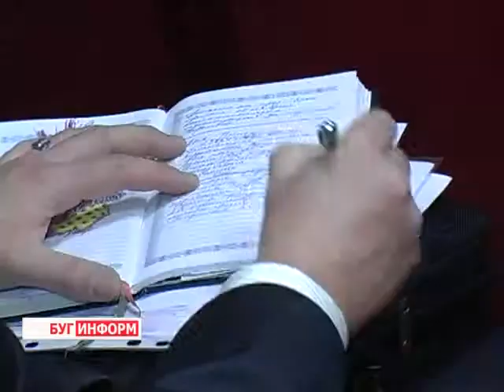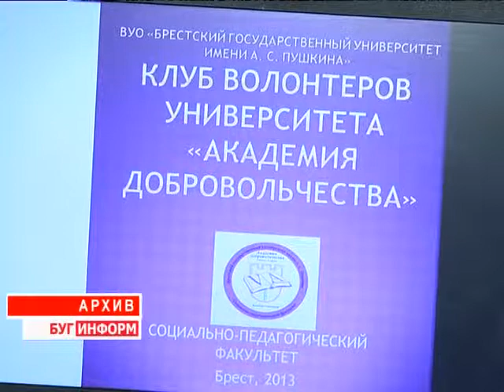2013-12-11 г. Брест Телекомпания "Буг-ТВ". Семинар для первых секретарей ОО «БРСМ».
Семинар в Брестском облисполкоме  для первых секретарей ОО «БРСМ».
Старая и всем знакомая истина -- молодёжь -- будущее страны, постоянно подкрепляется опытным путём. Молодые люди всегда полны инициатив и предложений, которые, благодаря особому свежему взгляду на реальность, активно внедряются и используются.
Белорусский республиканский союз молодёжи объединяет творчески активных и серьёзных ребят вместе. Целью общественного объединения было и остаётся создание условий для всестороннего развития молодежи, раскрытия ее творческого потенциала, а также содействие развитию гражданского общества, основанного на патриотических и духовно-нравственных ценностях. Совместными усилиями молодые люди решают наболевшие вопросы и насущные проблемы. Сегодня в Брестском областном исполнительном комитете начал работу семинар для первых секретарей районных и городских комитетов общественного объединения «БРСМ».